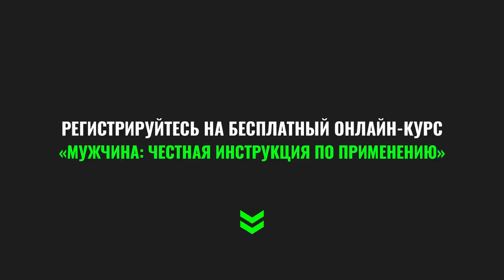Как создать отношения с успешным мужчиной? Что ищет успешный мужчина в женщине?